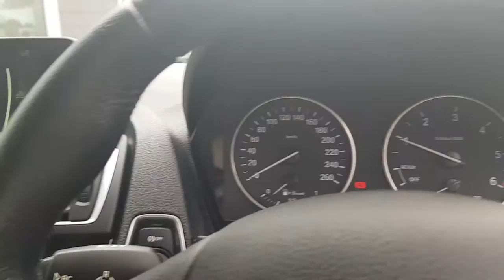J Donohoe BMW - 162D447 BMW 116d